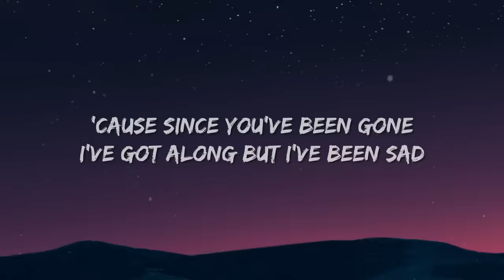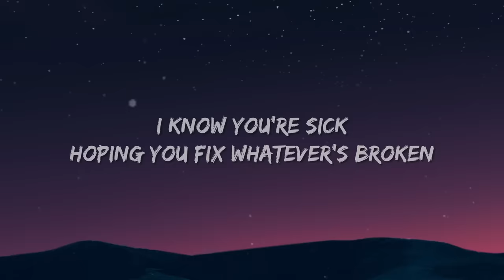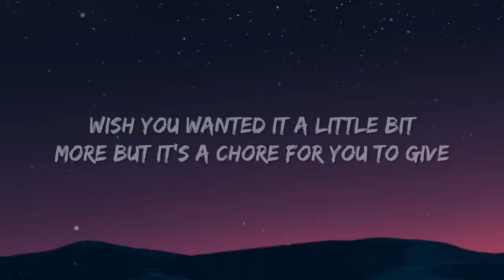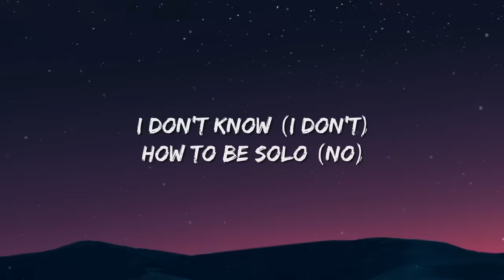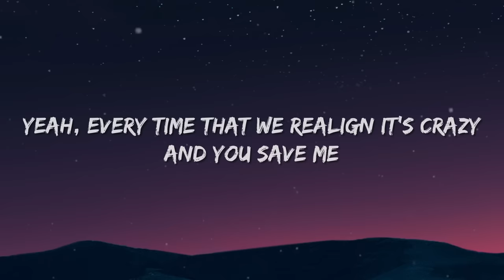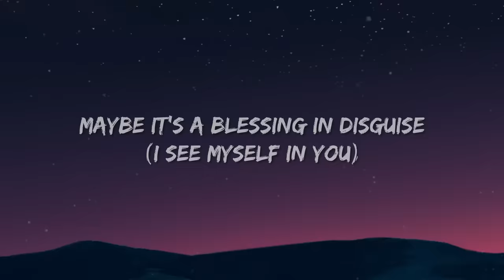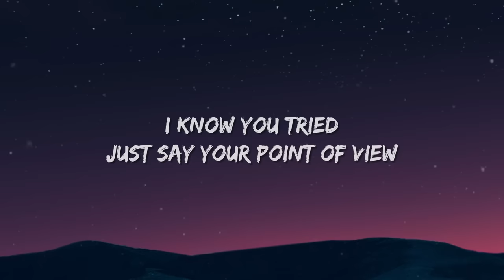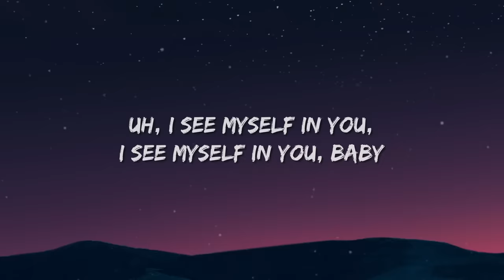The Neighbourhood - Reflections (Lyrics)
Lyric Video for “Reflections” by The Neighbourhood.